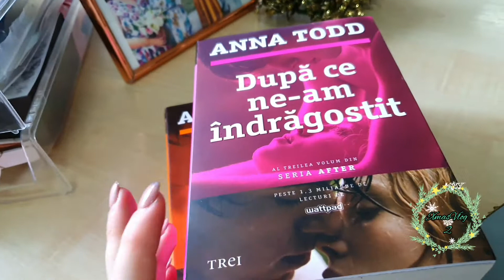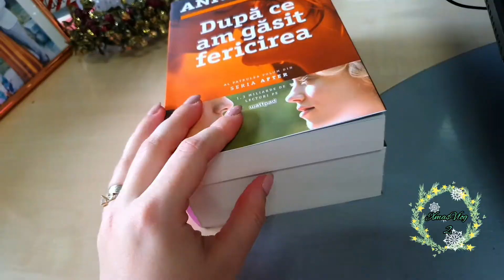XmasVlog #3 🎄 | Un pic de Skincare, o seara cu prietenii | Andreea B.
XmasVlog #3 🌲💖💖💖💙💙💙❤❤❤🌲
Ziua 2 de vlog-uiala si ziua de 3 de XMASVLOG, asa ar fi randuiala, daca e sa ma iau dupa cum se prezinta canalul acum. Astazi am avut prietenii pe noi, am mancat pizza si papanasi.
V-am aratat si un pic din rutina mea de skincare, daca vreti sa o vedeti pe toata, scrieti-mi in comentarii!

Multe alte lucruri le veti vedea in vlog!
Vizionare placuta si nu uitati sa va ABONATI !
VA SUPER PUPICESC 😘😘😘😘😘😘!!!

✔ O F F I C I A L   F A C E B O O K :

✔ WRITE TO ME :
ROMANIA, RO
JUD. TELEORMAN, TURNU MAGURELE